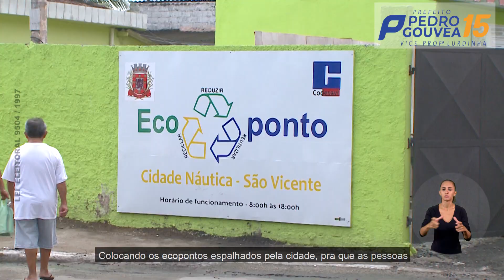Pedro Gouvêa conta como enfrentou o problema logo que assumiu a prefeitura em 2016.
Há quatro anos, o lixo tomava conta de São Vicente. Pedro Gouvêa conta como enfrentou o problema logo que assumiu a prefeitura.